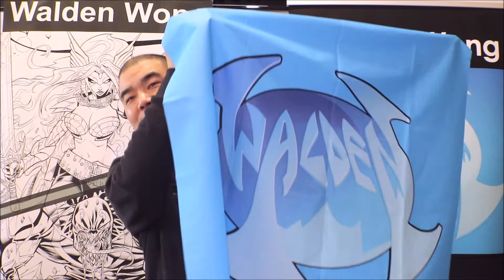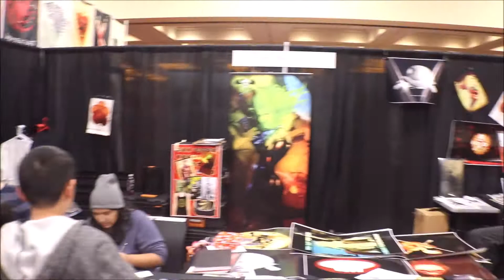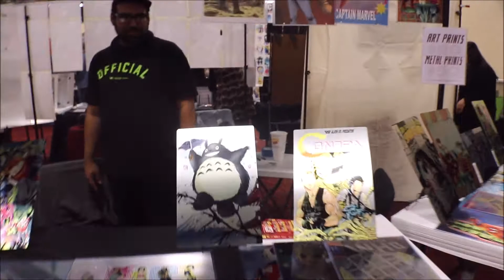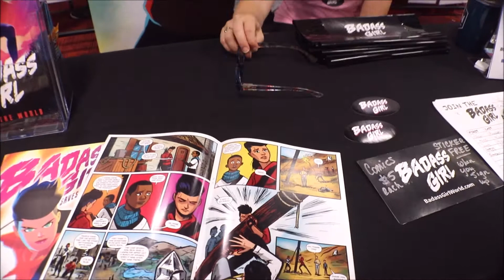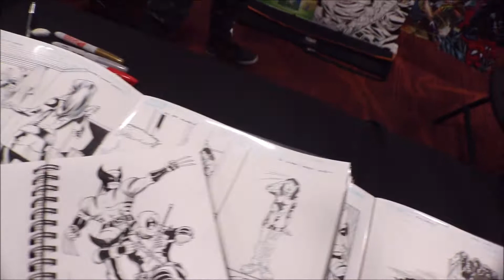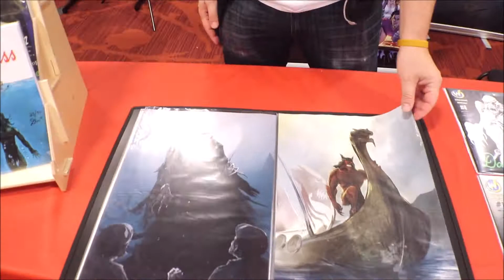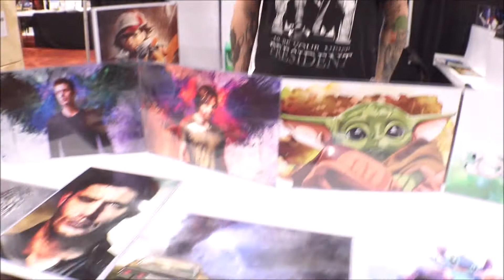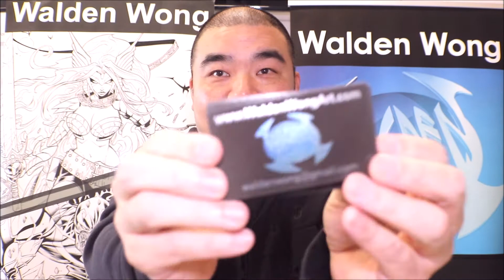Wizard World Bay Area. November 22-24, 2019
Inaugural Wizard World Bay Area. November 22-24, 2019
Film on location at the First Wizard World Bay Area. November 22-24, 2019